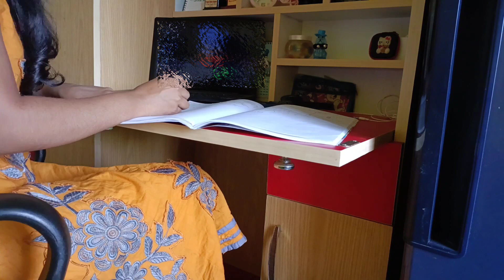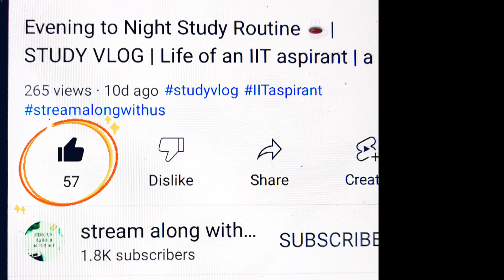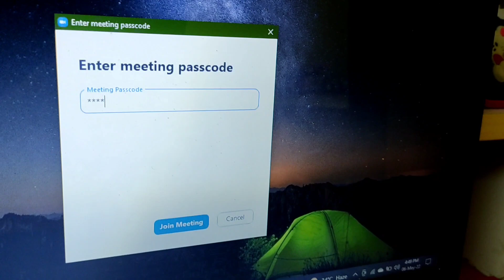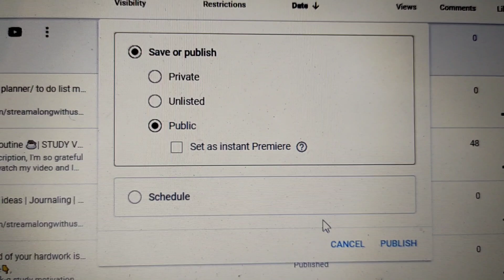A day in the life of M.Sc ASPIRANT | IIT JAM 2023 | Study Vlog | stream along with us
If you are reading this description, I'm so grateful that you took out time to watch my video and I wish all the Good Luck and Happiness for you😄. In this video I have shared the things happened in a day i.e., from morning to night ,studying, breakfast, studying, journaling, video uploading agin studying. Hope you will enjoy!!

stream along with us
(a multi vlog channel)